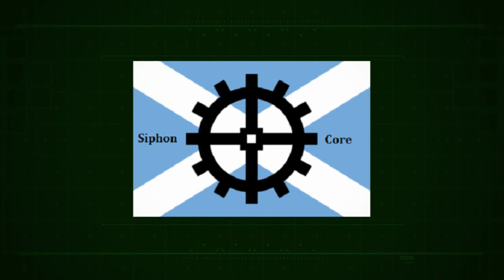Siphon Plays Halo Combat Evolved Episode 9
A pseudo lets play of some old Halo Combat Evolved footage I recorded a few months ago.